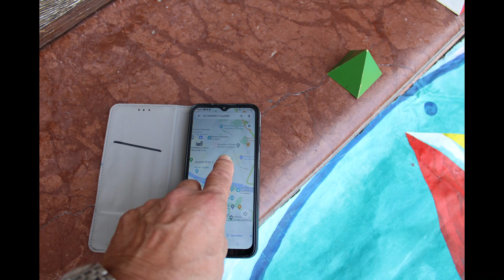Non finito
Pyramide / Pyramid

Eine poetische Reise durch Raum, Zeit, Daten und Koordinaten / A poetic journey through space, time, data and coordinates